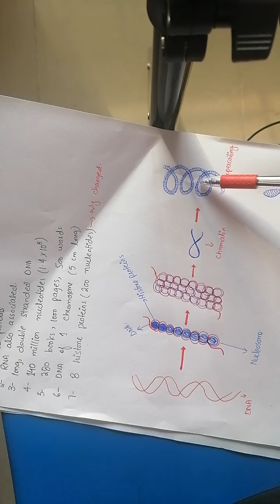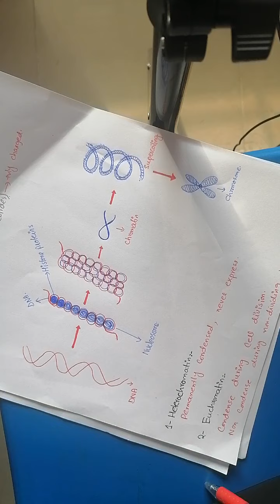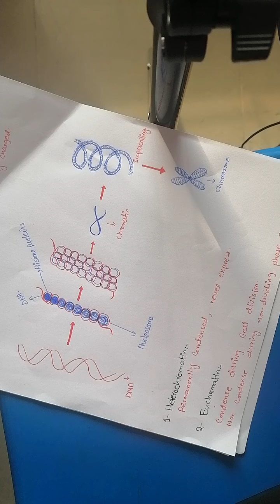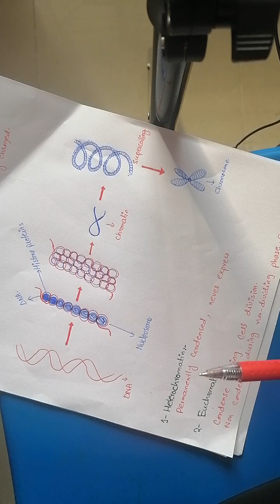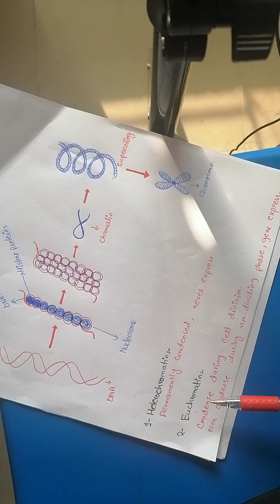composition of chromosomes lecture 1